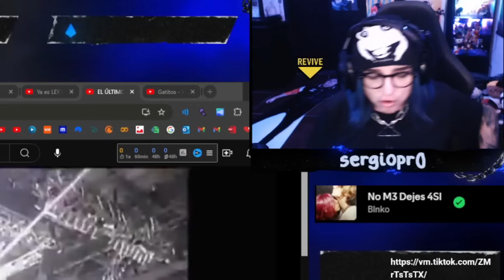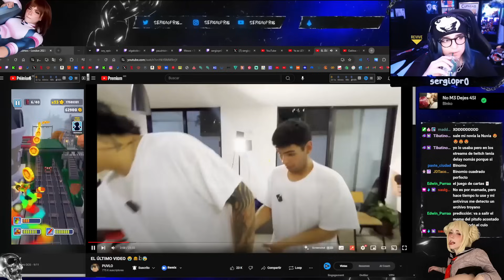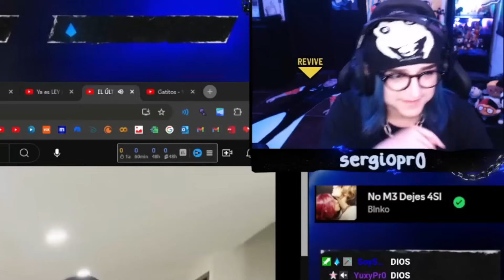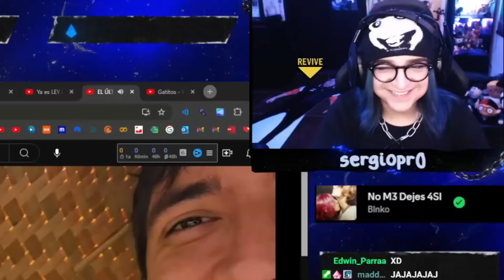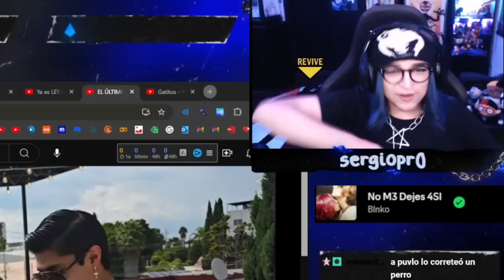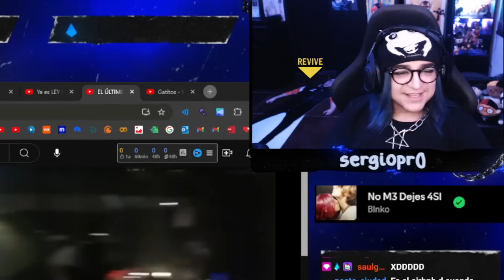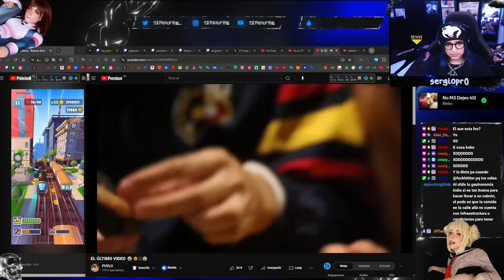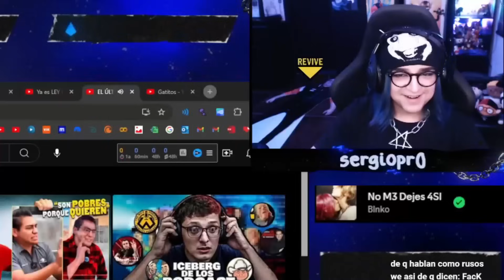sergio reacciona 👉 PUVLO Y SU ÚLTIMO VIDEO 😭🍔🫡😰